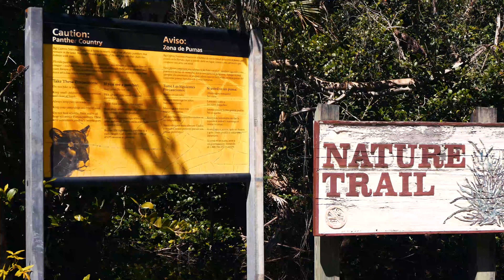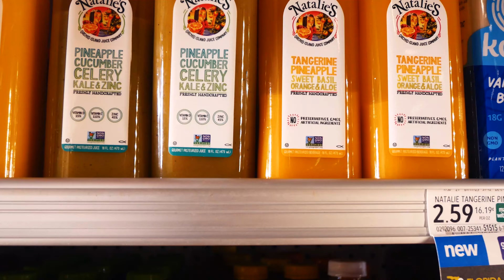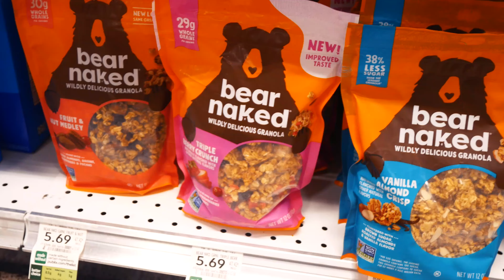Wir kayaken nachts durch die Everglades I USA Roadtrip Tag 27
Über einen Like würde ich mich auch sehr freuen :)

Unser siebenundzwanzigster Tag in den USA. Wir starten den Tag mit der Fahrt über den Tamiami Trail. Dort entdecken wir so viele Alligatoren, dass wir sie schon gar nicht mehr zählen können. Außerdem darf auch heute eine Erkundung vom Wasser aus nicht fehlen. Wir entscheiden uns gegen eine Airboat Fahrt und für eine authentische Tour mit dem Kayak. Ein unvergessliches Everglades-Erlebnis! Wir erleben das wildlife aus nächster Nähe - insbesondere die Mücken :D